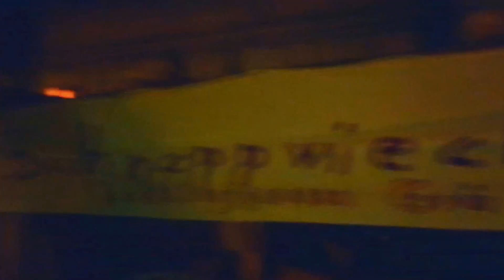Geisterzug 2016, Köln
Zu dunkel, nur handy aber egal ... schön war´s .